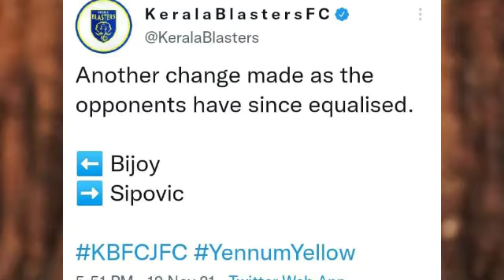RED CARD😶... സമനില | KERALA BLASTERS VS JAMSHEDPUR FC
kerala blasters
blasters
kerala blasters today news
kbfc video
kbfc news and updates
isl news
isl
isl refree
isl 2021
isl 2021-22